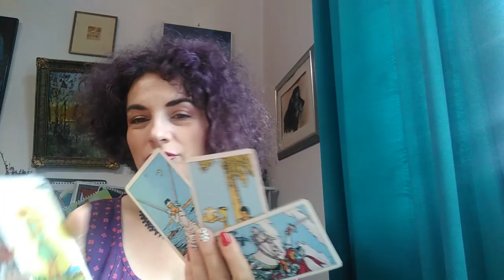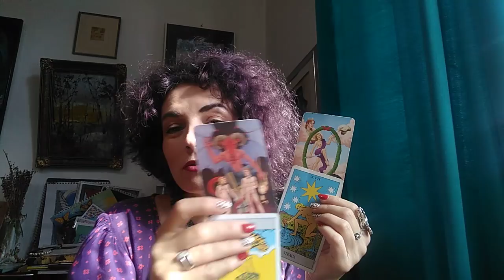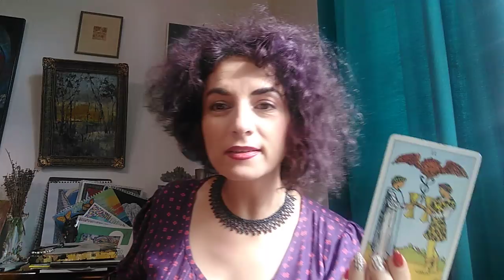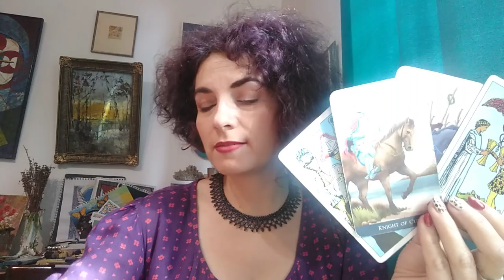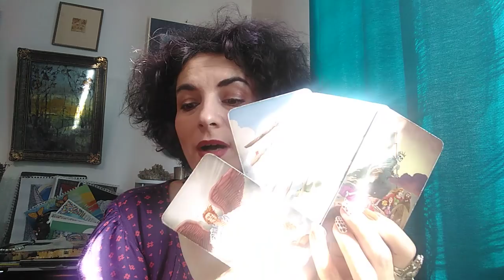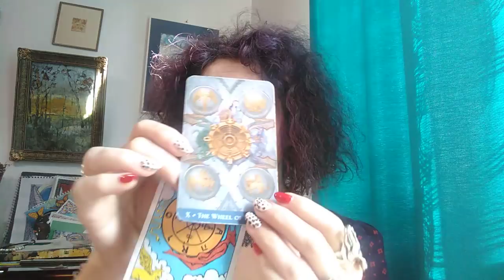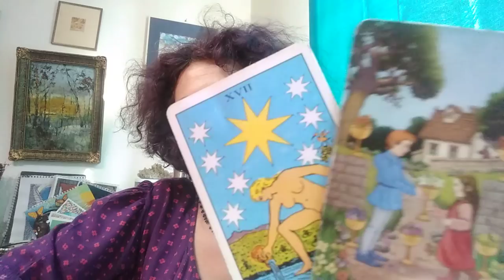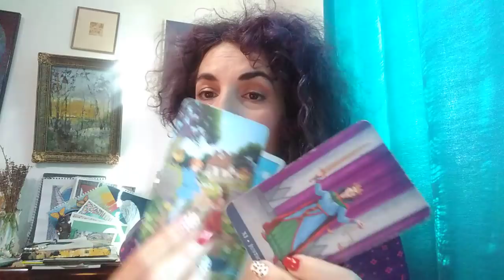CE GANDESTE DESPRE TINE (cineva oricine ) - LA ALEGERE - atemporal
INTRO+ ALEGERI - 0:00
NR 1 - 02:02
NR 2 - 17:21
NR 3 - 33:37
NR 4 - 50:42
Va astept !
Multumesc.